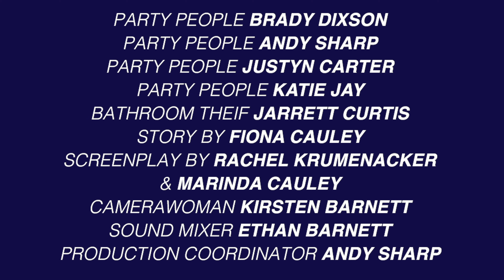PARKOUR: finding the bathroom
Some of us may not be aware of the inner monologue of a disabled person trying to make their way through crowded spaces. A simple walk to the bathroom for many of us becomes a parkour expedition requiring intense focus and determination. Here’s our point - move out of the damn way.